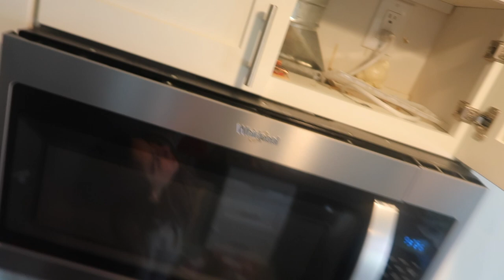THERE WAS A MOUSE IN OUR HOUSE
There was a mouse in our house and I am sooo grossed out. Anyone else hate rodents as much as me?? Or creatures in general... I just can't haha.

Finding Joy in Loneliness Book

To send a sweet letter:
Brittani Tamayo-Krebbs or Connor Krebbs

To shop our apparel